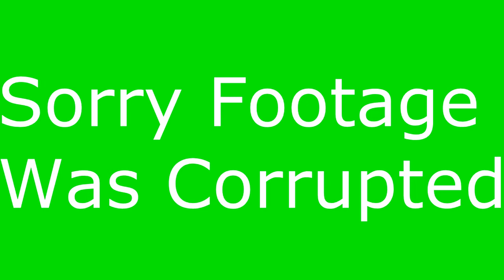Ventus Space Agency - Episode 2 - Brrrrrrrr (Kerbal Space Program)